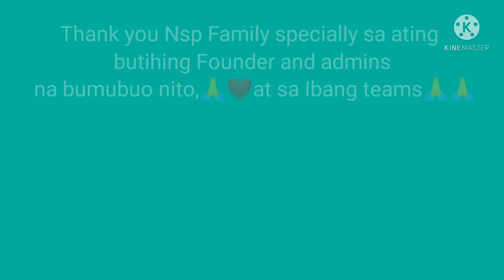Chapsuy na swak Sa Budget|tipid meal